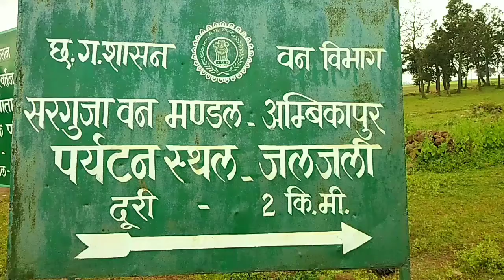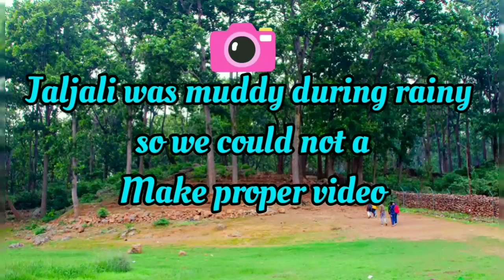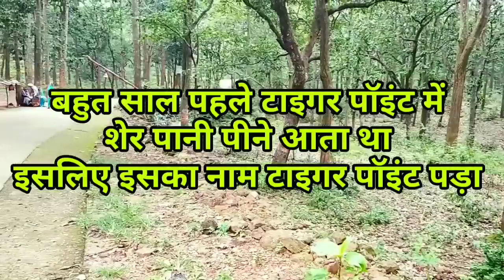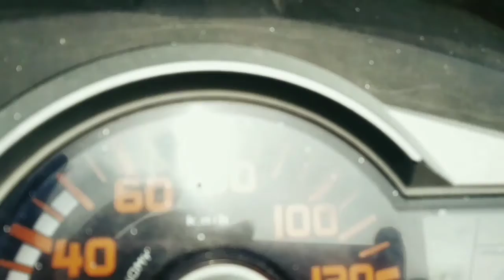Tiger point/Fish point/Jaljali/Daldali/Jumping Land/Rubber Land/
❤️Thank you for the music given by❤️

Mainpat is called as Shimla of Surguja Tibbettians are rehabilitated at mainpat which run small industries of designer mat Kalin and woolen cloths For worship they have made beautiful Buddha temple They followers of Dalai Lama have developed beautiful atmosphere of humanity in Mainpat Buddha Temple is a place to appreciate the art of Buddha vihars and people of tibbet
TOP 5 TOURIST PLACES IN MAINPART
Jab bhi Mainpart jate hai to ye 5 jagha jarur ghumne jaye ..

1. Tiger point, Mainpat Ambikapur sarguja chhattisgarh
2. Daldali point, Mainpat Ambikapur
3. Fish point, Mainpat Ambikapur
4. Buddhist Temple, Mainpat Ambikapur
5. Ulta pani, Mainpat Ambikapur
Machali (Fish) Point
Machali (Fish) Point rests in the dense mountain ranges From here you can spot Machali Nadi river flowing Numerous species of fish can be found here which gave this place the name of Fish point Geologists and environmentalists visit here a lot and it remains a great place for water sports lovers too
Fish Point-Mainpat Surguja India  Chhattisgarh Surguja Fish Point-Mainpat Surguja
Fish Point Fish Point is around 17 kilometres from the village centre nuzzled amidst hills with stunning panoramic views

Fish point waterfall Mainpat tourist places Fish point waterfall Mainpat tourist places Fishpoint is a very beautiful attraction of Mainpat